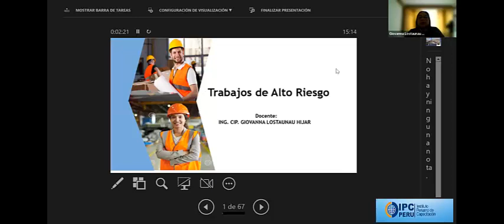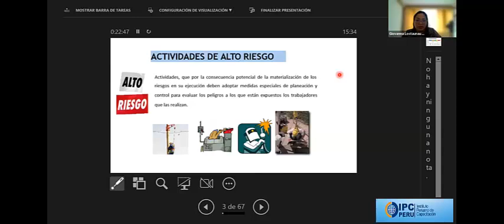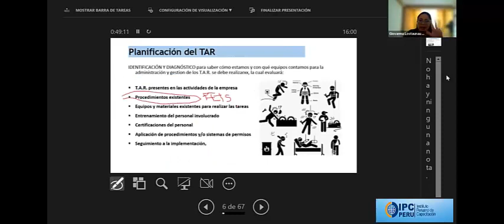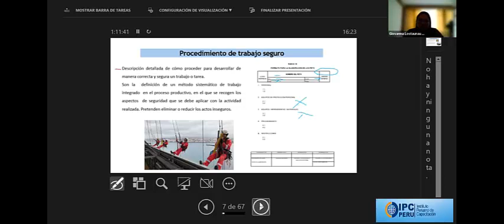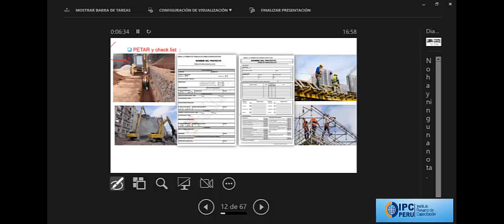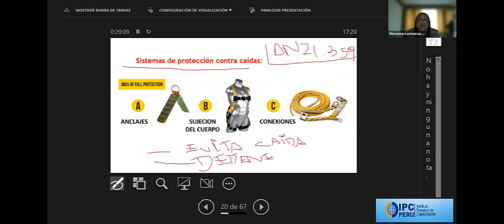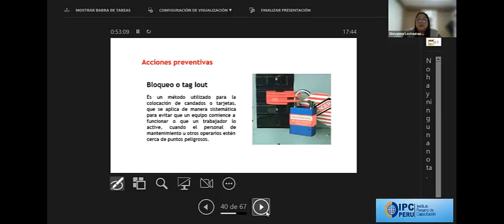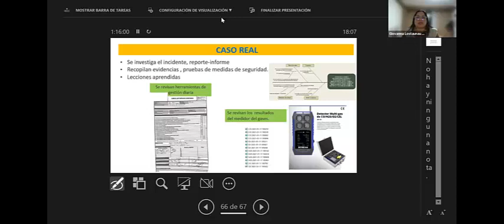LECCION VIDEO TRABAJOS DE ALTO RIESGO